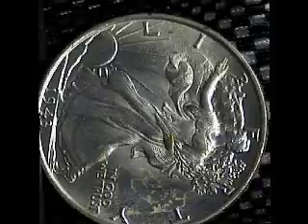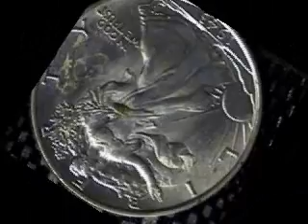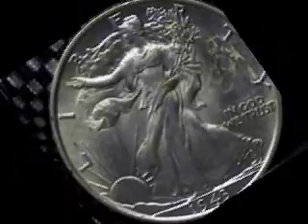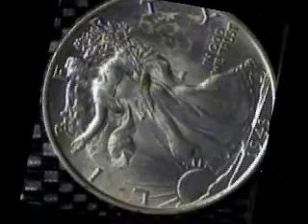coin tune take 1.flv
alien image in background of coin